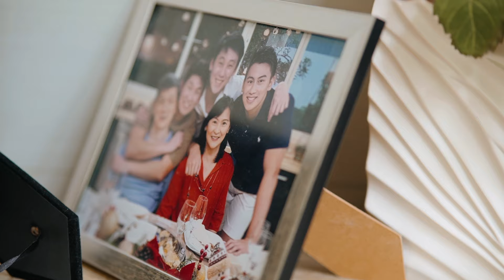Mark & Ruth Wedding 092824